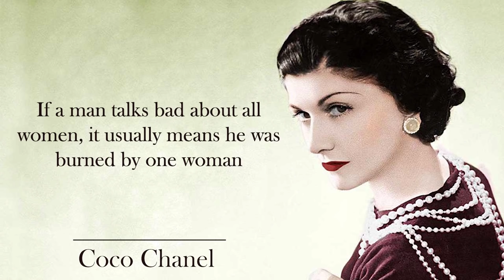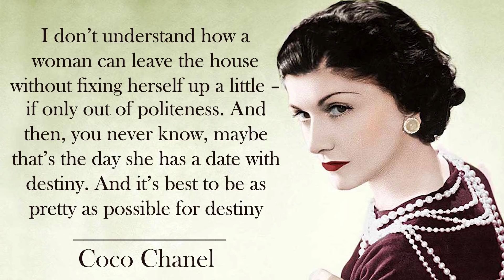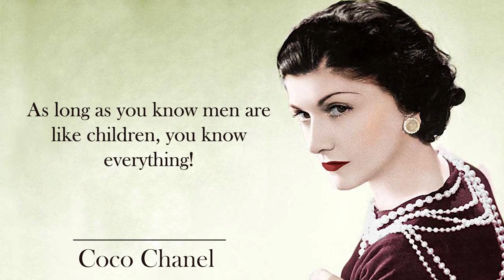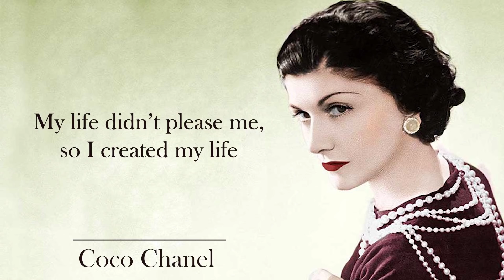Unmatched Coco Chanel Quotes About Life, Beauty, Men & Women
Gabrielle Bonheur "Coco" Chanel (19 August 1883 – 10 January 1971) was a French fashion designer and businesswoman. The founder and namesake of the Chanel brand, she was credited in the post-World War I era with popularizing a sporty, casual chic as the feminine standard of style, replacing the "corseted silhouette" that was dominant beforehand.
She is the only fashion designer listed on Time magazine's list of the 100 most influential people of the 20th century. A prolific fashion creator, Chanel extended her influence beyond couture clothing, realizing her aesthetic design in jewellery, handbags, and fragrance. Her signature scent, Chanel No. 5, has become an iconic product, and Chanel herself designed her famed interlocked-CC monogram, which has been in use since the 1920s